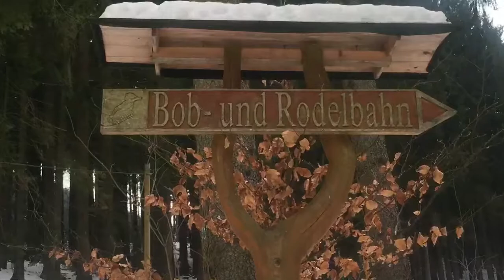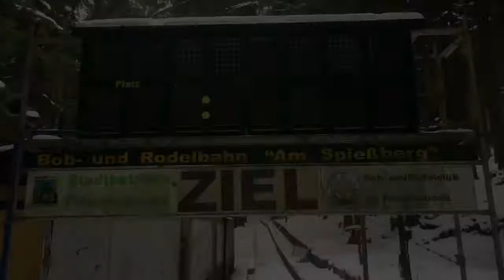Rodeln / Luge auf der Spießberg-Bahn Friedrichroda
Rodeln, Rennschlitten, Luge, Spießberg-Bahn, Rennsteig, Friedrichroda, Rennrodeln, Bob-Bahn, Bobbahn, WM 1966